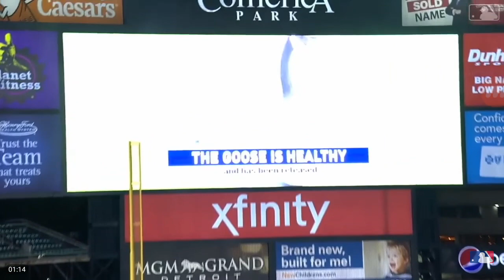Goose Flies into Scoreboard at Angels Game / Angels 33